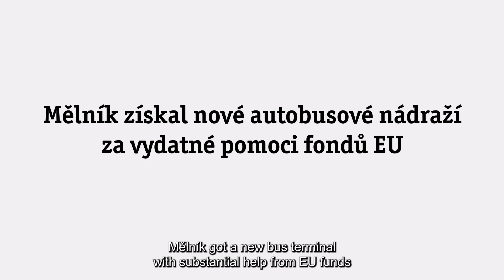Modernised bus station in Mělník offers comfort and safety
ENG Subtitles
Nearly a hundred buses pass through the bus station in Bezručova Street, Mělník, every day, transporting hundreds of thousands of passengers annually. Its current appearance and technical condition that satisfies the requirements of passengers is the result of a recent modernisation of the whole premises. EU funding contributed significantly to the upgrade.